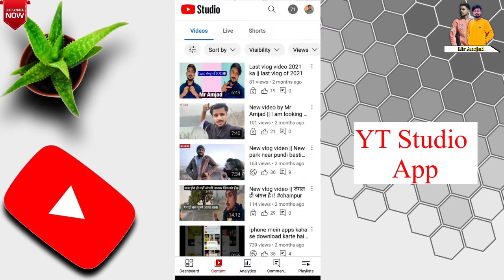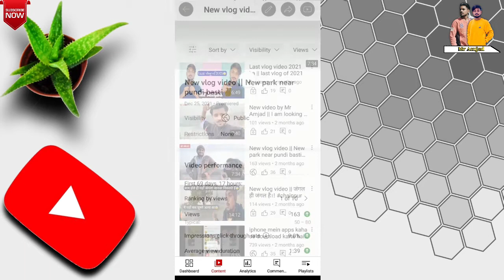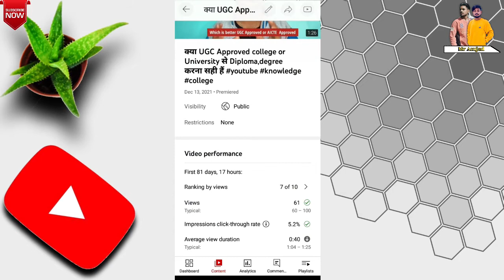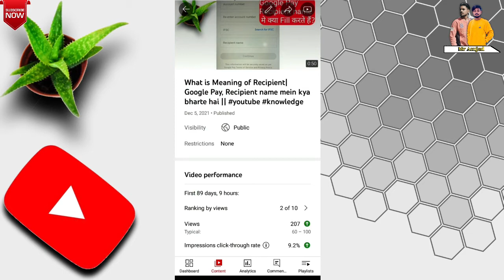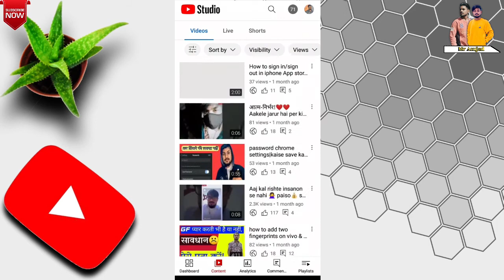YouTube channel Monetization Rules 2022 ! Double Category On Same Channel ! Monetize Or Not ! Hindi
एक यूट्यूब चैनल पर वीडियो कितने केटेगरी में डाल सकते हैं|| how to select youtube channel category

मुझे उम्मीद है इस वीडियो को देखने के बाद आप समझ जाएंगे।